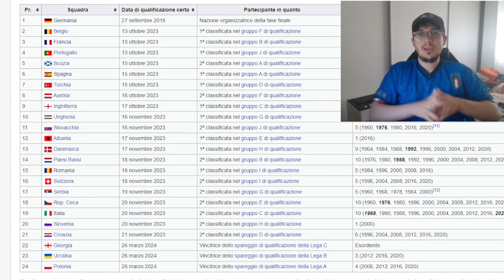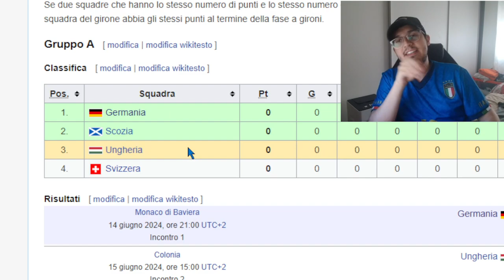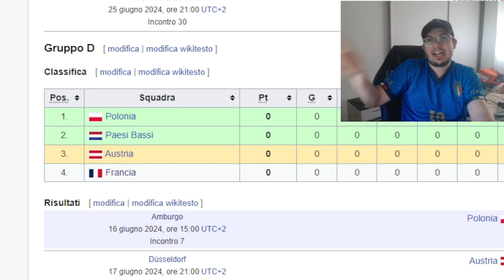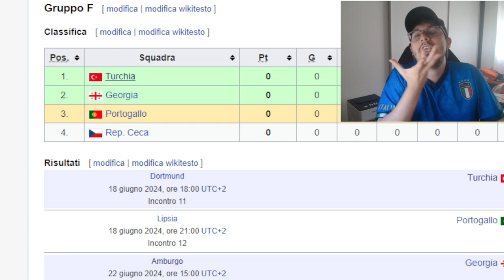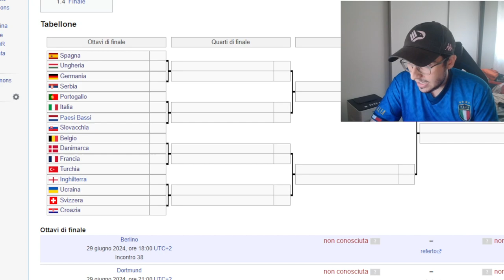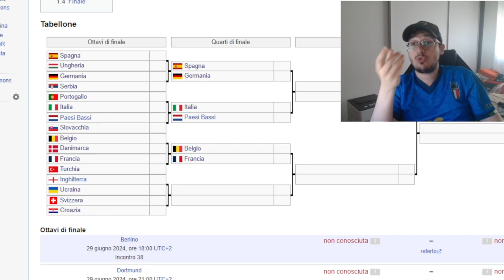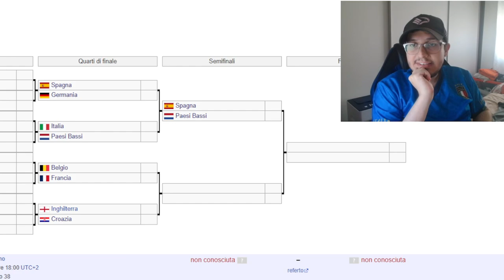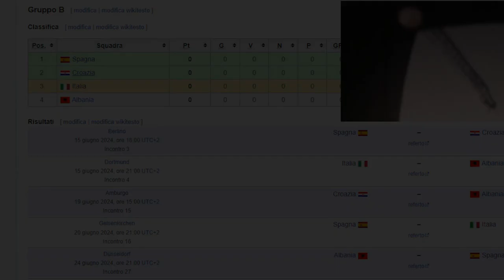PREDICO L'EUROPEO GERMANIA 2024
In questa prediction non mi aspetto di azzeccare mezza cosa, e spero sia così